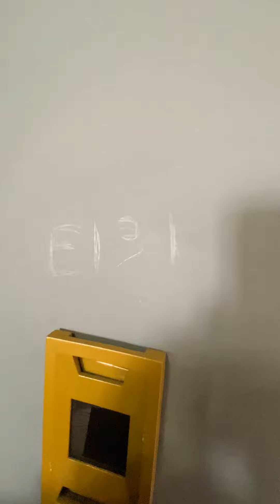24 Joralemon Street - E131 (1br|1ba)